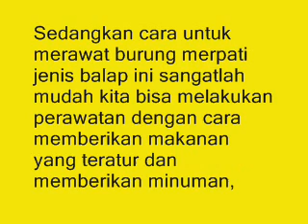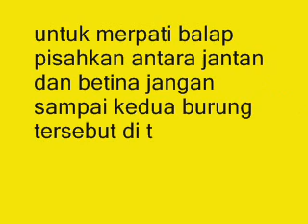Cara Merawat Burung Merpati Balap Agar Terbang Cepat